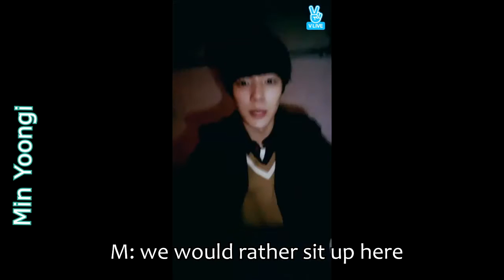Monsta X Imagines ll Minhyuk as your Boyfriend